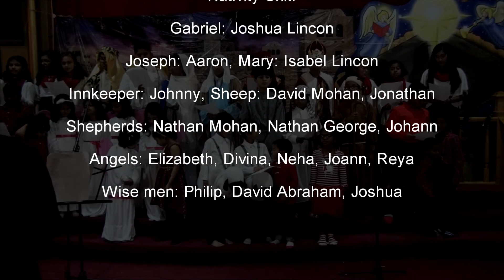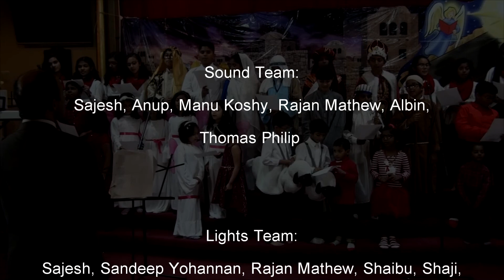NCMTC Carols 2018 - Sunday school Skit